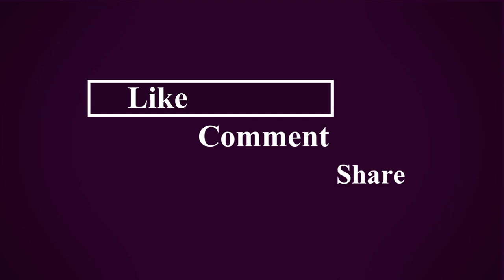NO EXEECISE NO DIET How To Lose Belly Fat In Just 13 Days At Home & Side Fat ! Weight Loss Remedy